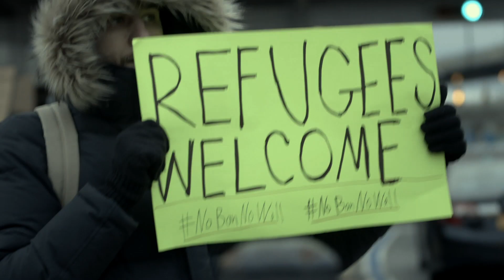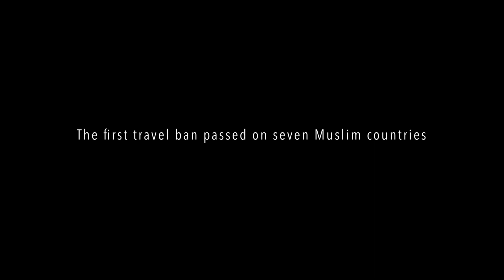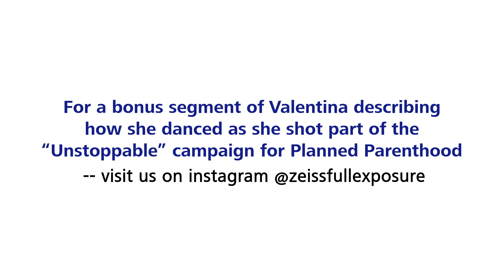Emotion and Character Development in Film with Valentina Caniglia | ZEISS Full Exposure ep.36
On episode 36, we sat down with New York-based - Italian-born cinematographer Valentina Caniglia, AIC IMAGO.

Encouraged by her dad when he gave her a camera at a young age, she was drawn first to still photography - and then evolved to film storytelling. Growing up in Naples, her influences range from legendary DP Vittorio Storaro to directors Stanley Kubrick and Lena Vurt-Muller.

Widely accepted statistics say that while women account for around 51% of film-goers. Somewhere around 4% of directors and only 3% of cinematographers are women. It’s no wonder that Valentina speaks passionately about expanding opportunities for women in the film industry.

Along with shooting features, shorts, music videos and commercials for HBO, Canal Plus, RAI, Showtime and Netflix... Valentina has also dedicatedly supported social-issue groups shooting non-fiction branded content for Planned Parenthood and the Children’s Aid Society. She was also featured in the American Cinematographer for her camera work on the dramatic short “The Stand.”

For a bonus segment of Valentina describing how she danced as she shot part of the "Unstoppable" campaign for Planned Parenthood -- visit us on instagram @zeissfullexposure